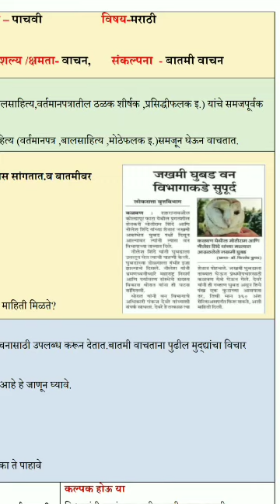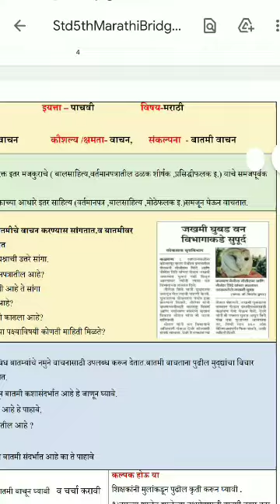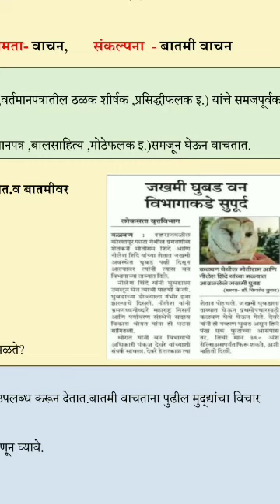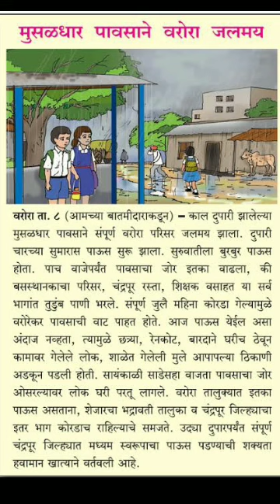इयत्ता - पाचवी // विषय मराठी // सेतू_अभ्यास_ब्रिज_कोर्स_ //दिवस पांचवा //